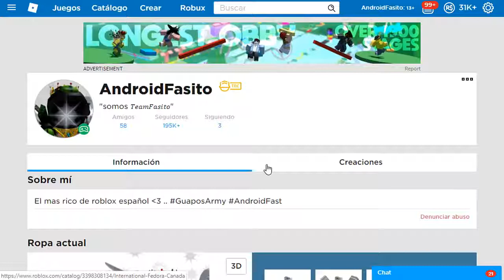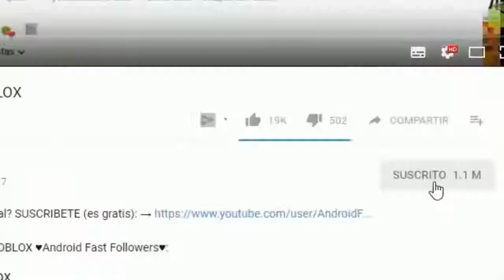Como conseguir DINERO en ADOPT ME 😱